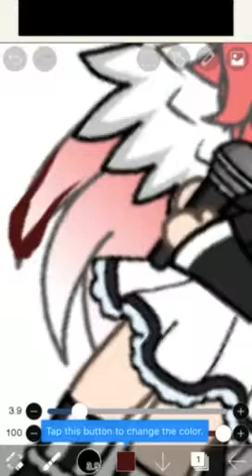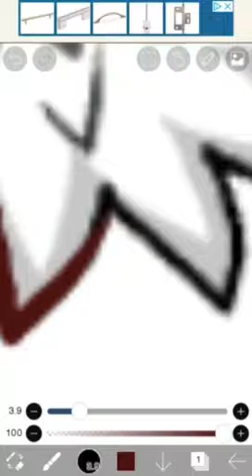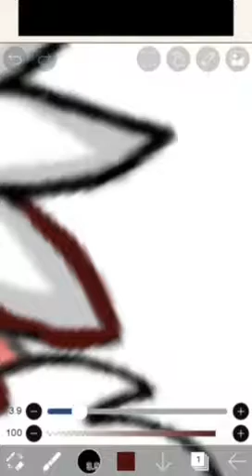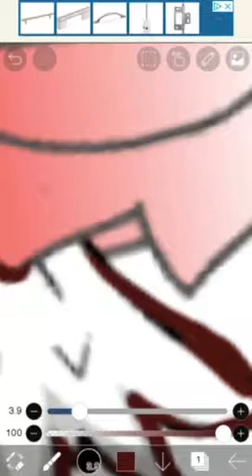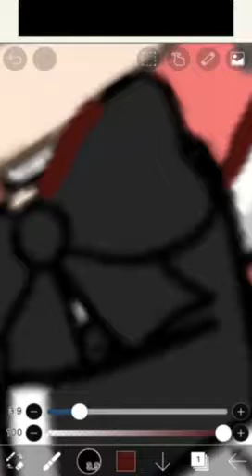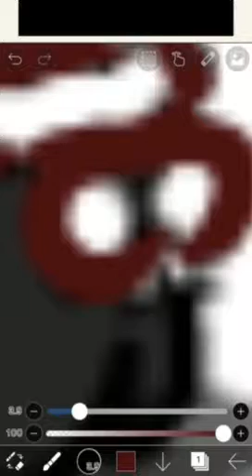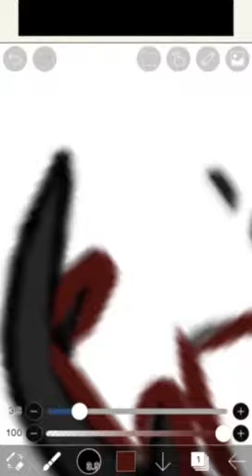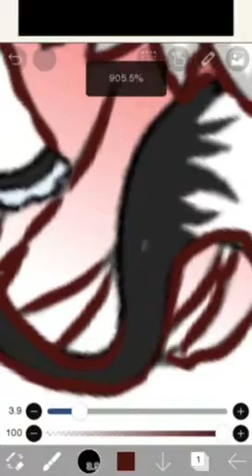SPEEDPAINTING!!!!! :D ( read dresc )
So btw if u want me to speed paint ur oc well add me on Discord If u don’t know mah discord user it’s: HeyItsKai12 (HeyItsKaixD)#1930 so I might speed paint A lot since it’s so Fun!!! The app ish: IbisPaint X if u are Wondering btw I hope u enjoyed it!!! :D